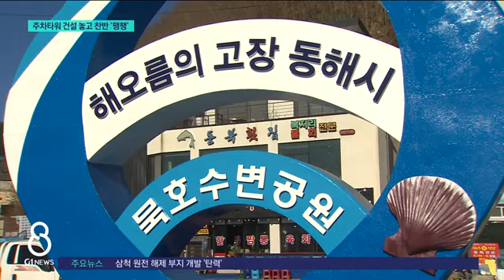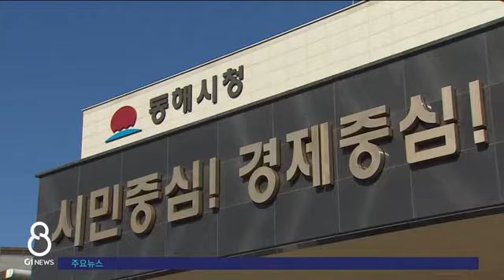[G1뉴스] 주차타워 건설 놓고 찬반 '팽팽'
동해시가 최근 시설이 보강되면서 관광객이 늘고 있는 묵호 수변 공원에 주차 타워를 짓기로 했는데 논란이 일고 있습니다.

 오히려 인근 주민들이 반대하고, 시가 밀어붙이는 이례적인 상황입니다.